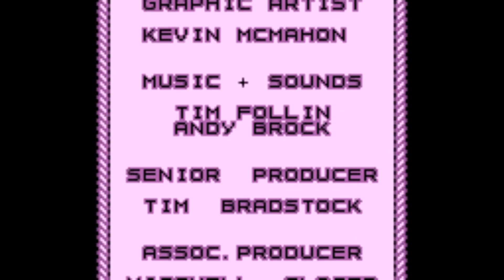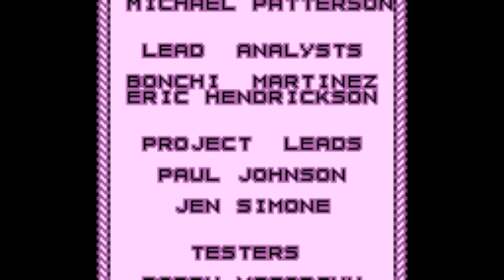Bust-A-Move 4 (GBC) - 4.7M Score, Easy Mode Completed